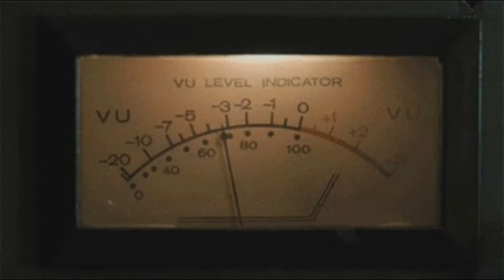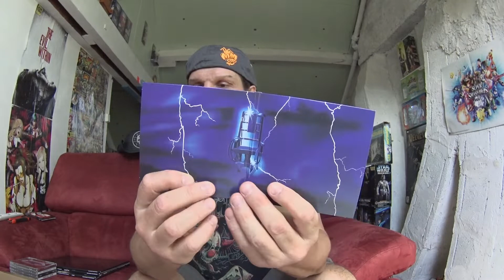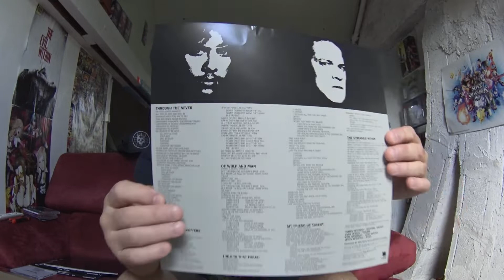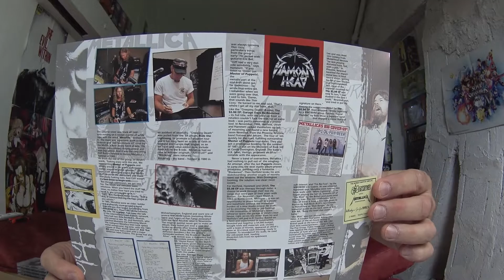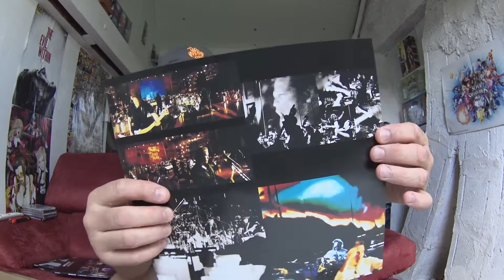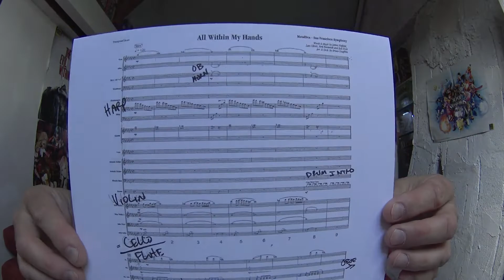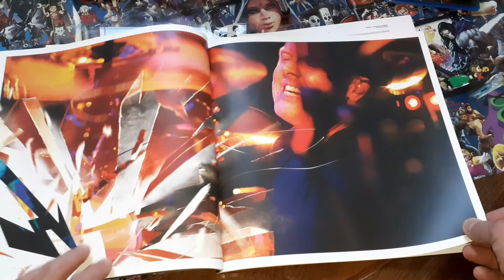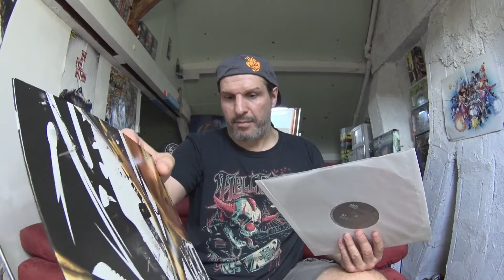unboxing metallica S&M 2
Voici le 2eme UNBOXING de la chaine !!! bon visionnage!!!